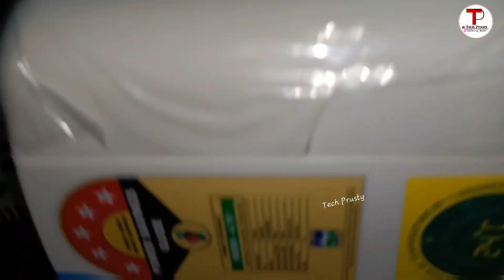Ác review in Hindi 1.5 ton